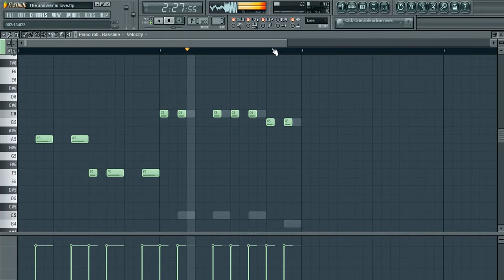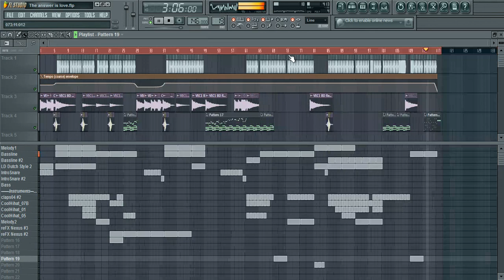[ FL Studio 10 * Techno * ] The Answer Is Love ( 2011 ) [HD 720p]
Hey guys, nice stuff today! The Answer is Love by Capital EagleZ!

Capital Eagle (Noisul) : Hey Leute, mein neuer Beat, den ich heute zusammengestellt habe. Hoffe, er gefällt euch!

TheElectronicBeatZ
Music4U!
AnyQuestions?!